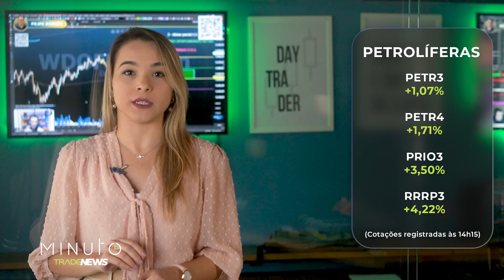MOVI3 lança nova marca; CVCB3 sobe com mudança de rating - Minuto TradeNews 12/04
▪️ BBAS3 lança pagamento por WhatsApp;
▪️ NGRD3 elevada pelo Citi;
▪️ Inflação americana injeta otimismo no mercado.